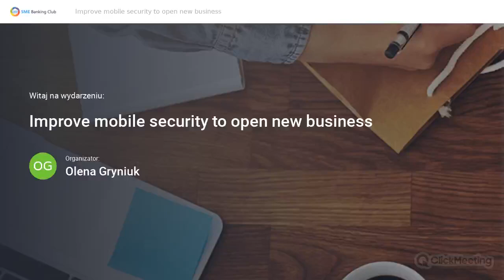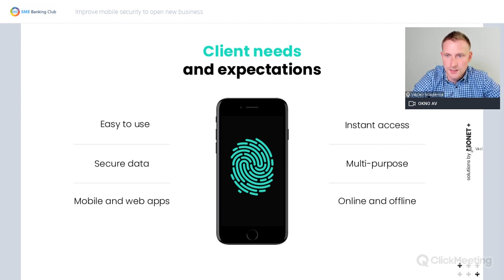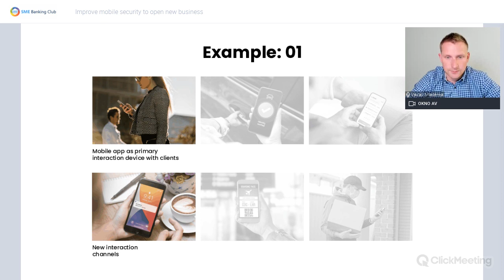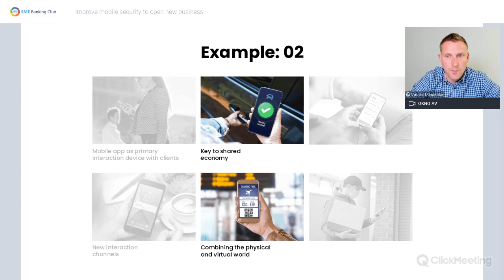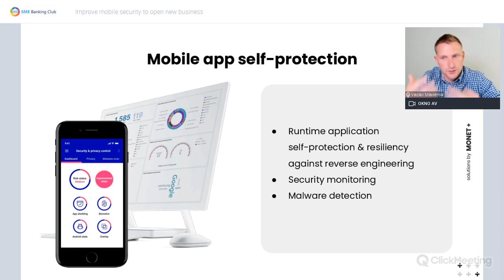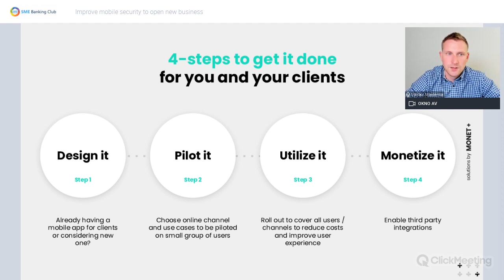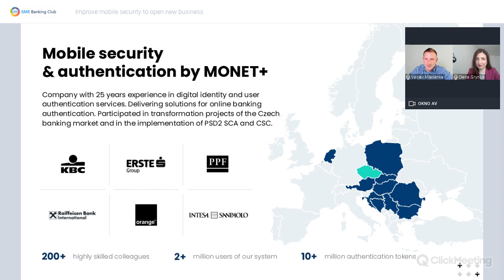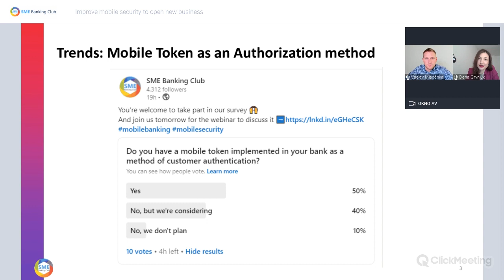Webinar: Improve Mobile Security to Open New Business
Watch the recording from May 13 on the topic of improving mobile security and opening new business opportunities.

Speaker:
🎤 Vaclav Mladenka (Monet+). LinkedIn profile

Host:
🎤 Olena Gryniuk (SME Banking Club, Poland). LinkedIn profile

Webinar agenda🕒
Introduction to the webinar – Olena Gryniuk - 00:00​​​​​​
Improving mobile security to open new business - 01:10​​​​​​